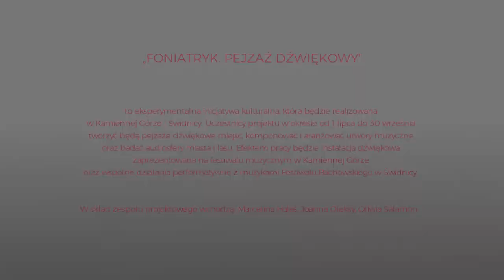BMK 2017 - Kamienna Góra - Świdnica - "Foniatryk, pejzaż dźwiękowy" - finał projektu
Czy to koniec przygody z dźwiękiem?
W dniu rozpoczęcia astronomicznej jesieni, w barokowym Pawilonie na Wodzie w Betlejem pod Krzeszowem odbył się długo oczekiwany koncert finałowy Foniatryka – inicjatywy, która była realizowana w Kamiennej Górze i Świdnicy. Przez kilka miesięcy młodzież pod okiem instruktorów odkrywała nowe dźwięki oraz melodie. Foniatrycy uczestniczyli w wielu ciekawych warsztatach, szukali najpiękniejszych dźwięków świata, eksplorowali audiosfery różnych miejsc. Pracowali intensywnie nad nową płytą, której utwory można było usłyszeć podczas tego kulminacyjnego wydarzenia. Do Krzeszowa przybyli najbliżsi, przyjaciele, rodzina oraz pozostałe osoby które zaangażowały się w projekt. Podczas koncertu finałowego nie zabrakło oczywiście czasu na podziękowania – każdy uczestnik otrzymał pamiątkowy dyplom. Były przemówienia i chwile wzruszeń.